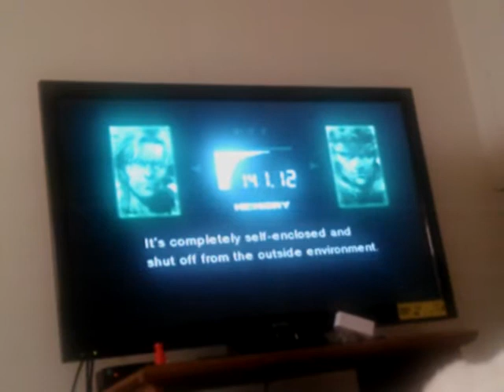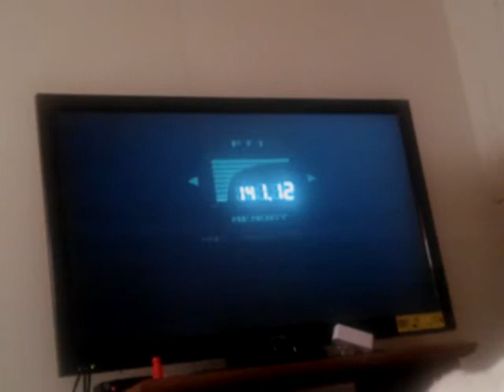MGS: Supply Route - That's Bulls**t!!!!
Snake vs. Rex - 1 and 2